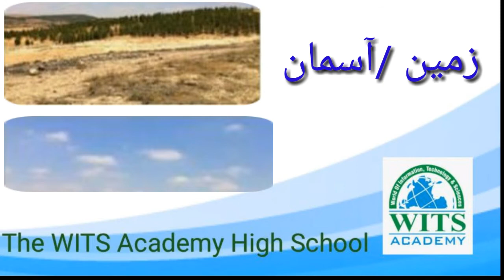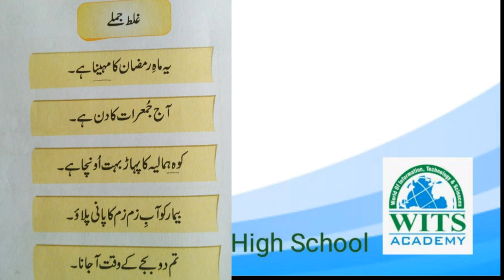Class Six Urdu Lesson 1 Humd video 4 Week 2 | AFAQ | Online Class